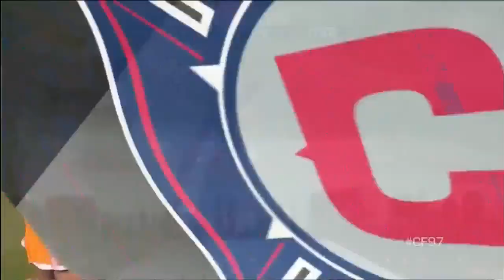HIGHLIGHTS: Chicago Fire vs Houston Dynamo, April 15, 2012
After a week off from MLS action, the Chicago Fire and Houston Dynamo face off at Toyota Park.